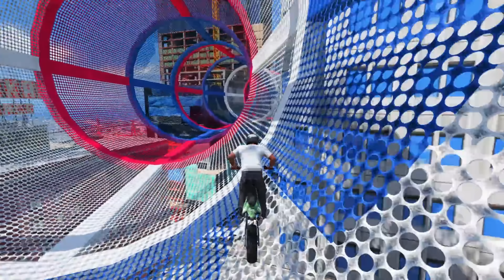GTA5: Zombie Franklin ,Shinchan,Nobita & Franklin Play Stunt Race Ramp in Gta5 For save life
1- Samsung 24 inch
2- Ant Esports ICE-200TG Mid Tower Gaming Cabinet
3- AMD 5000 Series Ryzen 7
4- AMD Ryzen 5 3600 Desktop Processor
5 - Intel Core i5-11600KF Desktop Processor
6- Graphisc card
7- keyboard
8- mouse

Buying Toys

1- Shinchan Action Figure
2- Shinchan Soft Toy
3- Shinchan Pillow
4- Buy Every shinchan products